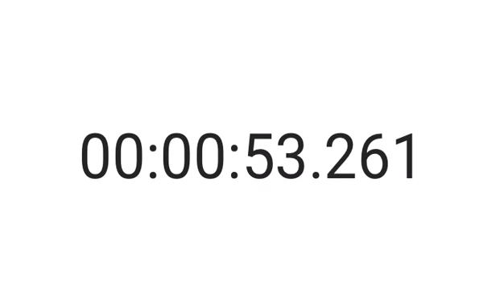正確時計 60秒 1分